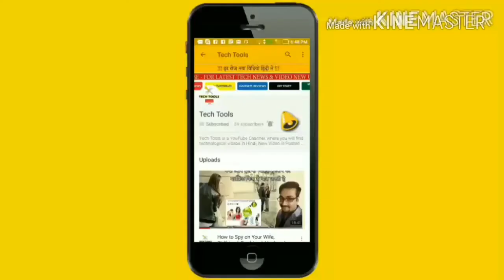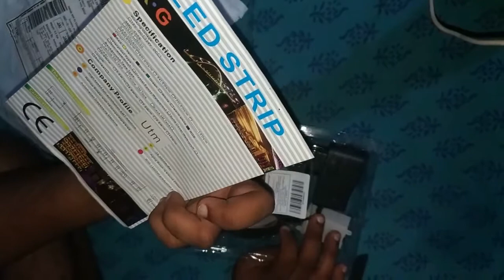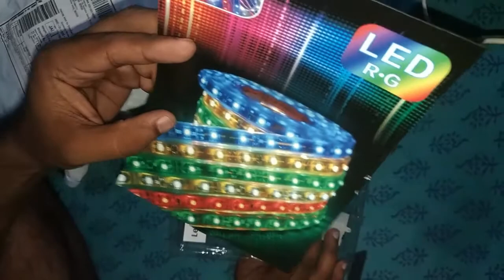How to Install LED Strips in Your PC - Tech Tutorial Part 1 Yanaworldwide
Hope this tutorial was helpful.  Leave any suggestions or improvements in the comments below.  Let me know what I should upload next!

How to Install LED Strips in Your PC - Tech Tutorial